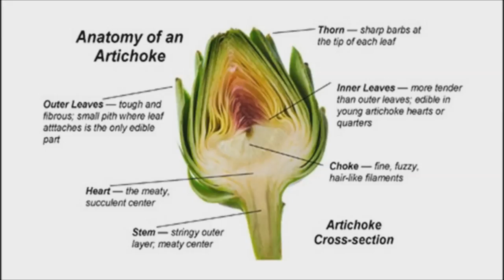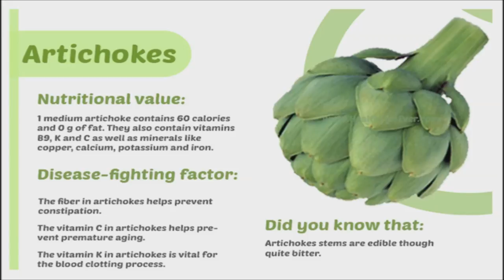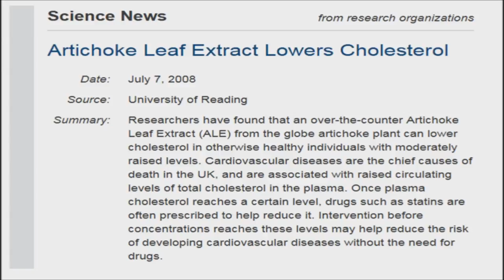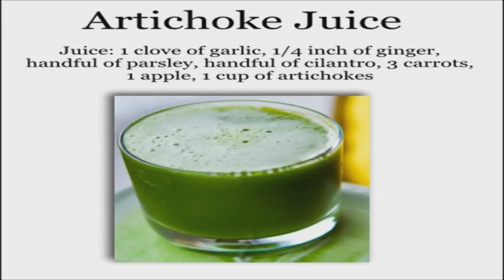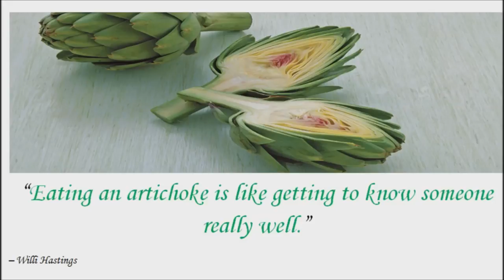Globe Artichoke Leaf Extract Lowers Cholesterol & Protects Your Liver -Disease Fighting & Anti-Aging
This fantastic vegetable is not only tasty, but comes with many potent, healthful and cancer-fighting nutrients.

The globe artichoke, cynara scolymus, is the immature flower of a thistle plant and one of the oldest cultivated vegetables in the world. While artichokes may not be the easiest food to consume, the sheer volume of nutrients, minerals and phytochemicals found in this extraordinary vegetable make eating them well worth it.

Most people's favorite part of the artichoke is the heart, but the leaves are actually the source of the vast majority of its health benefits. In clinical studies, artichoke leaf extract has been proven to have potent disease-fighting and anti-ageing properties.

Globe Artichokes are particularly high in antioxidants, in the form of vitamin C, which are thought to protect cells against the attack of free radicals. They are also packed with phytonutrients such as quercetin, rutin, gallic acid and cynarin, which all help to protect against many health risks including cancer, heart disease, liver dysfunction, high cholesterol and diabetes.

The USDA conducted a comprehensive study analysing the antioxidant content of the most commonly consumed foods. To the surprise of many, artichokes ranked in the top four vegetables and seventh overall. Who would have thought a thistle could be so good for you?

Artichokes are probably best known for their cholesterol reducing and liver protecting properties.

The French have known this for years and often take artichoke extract during periods of indulgence, as it helps digest fatty foods and ease indigestion. Far more palatable, than taking a  chalky liquid or sucking on a lozenge!

Artichokes are a Mediterranean delicacy which you'll also find in Italian, Spanish and Portuguese dishes. Again making the Mediterranean way of eating so healthy.

Globe artichokes have been used in European traditional medicine to enhance urinary tract and digestive health for many years, and studies have also shown they could be useful for irritable bowel syndrome and general indigestion.

Since the 1970s, scientists have been testing cynarin in artichokes and artichoke leaf extract for their ability to reduce cholesterol levels. Cynarin in artichokes has been conclusively proven to reduce bad cholesterol dramatically. Researchers at the University of Reading have found that Artichoke Leaf Extract from the globe artichoke plant can lower cholesterol in otherwise healthy individuals with moderately raised levels.

Bile produced by the liver and stored in the gall bladder is what helps us digest fats and remove dangerous toxins. Cynarin in artichokes boosts bile production and is very beneficial to the health of your liver. Artichokes also contain the flavonoid silymarin, which protects the liver.

There are many other powerful polyphenol-type antioxidants found in artichokes that researchers believe can contribute to the prevention and management of prostate cancer, breast cancer and leukaemia. It has very high antioxidant levels, responsible for its ability to promote apoptosis and prevent the cell proliferation that leads to cancer.

In addition, its high vitamin K content can protect against neuronal degeneration, making the vegetable a great choice for preventing Alzheimer’s disease and other types of dementia.

So now you know not to forget your artichoke tincture to help your liver cope with all those festivities.